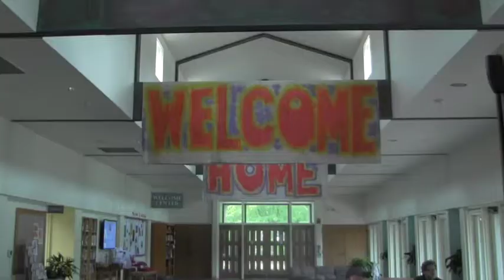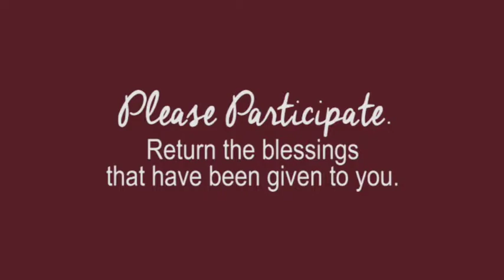UCA Ministry Minute Catholic Campus Ministries